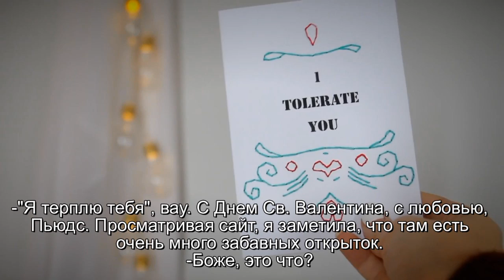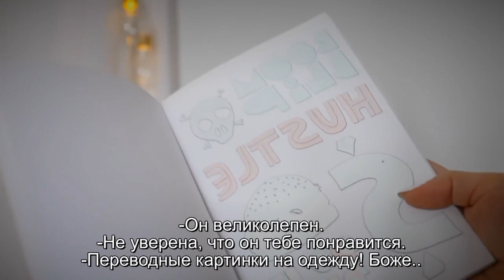ROMANTIC GIFTS (CutiePieMarzia/русские субтитры/rus sub)